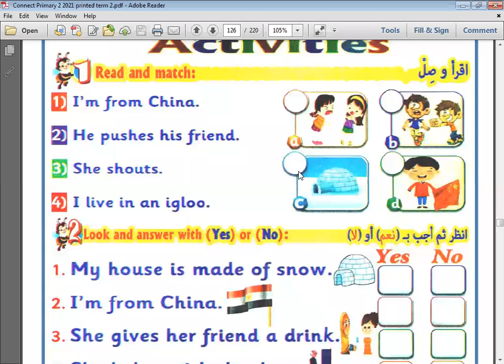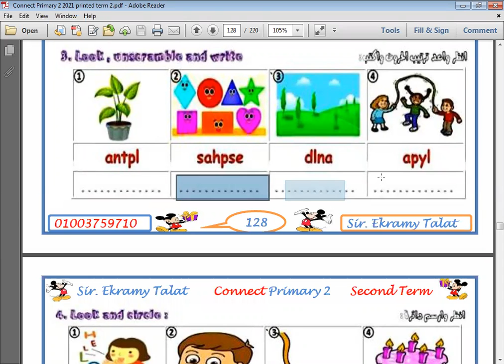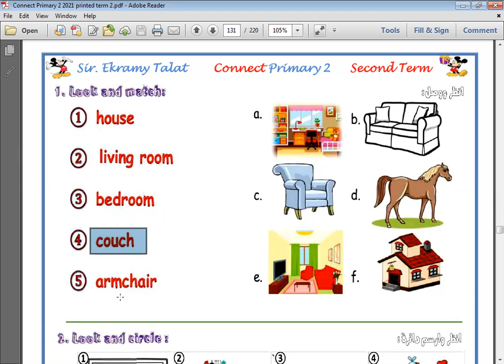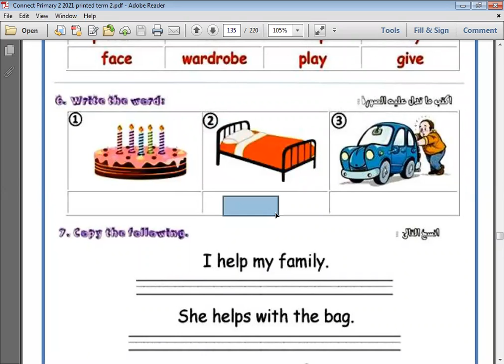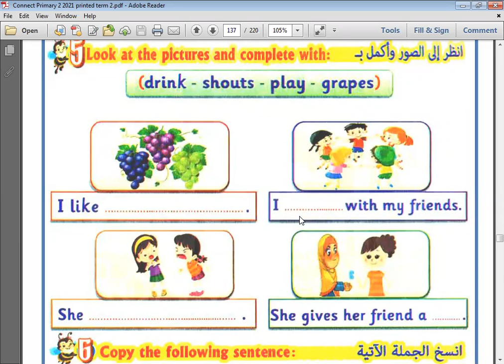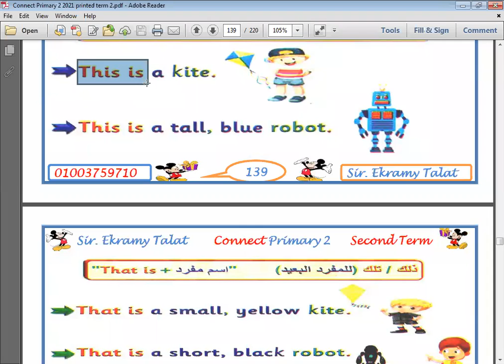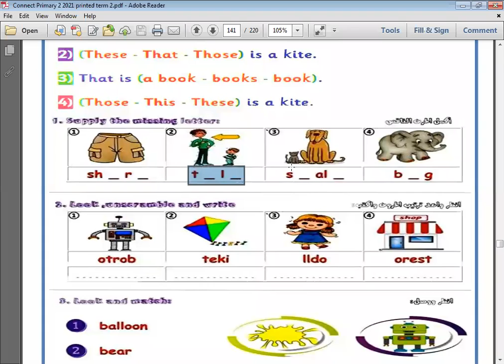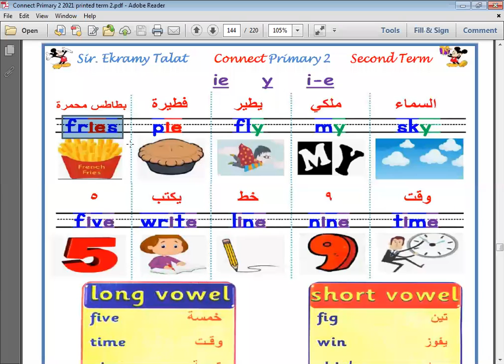الحصة 59 الصف الثاني الابتدائي